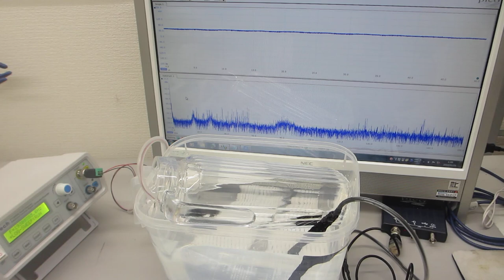樹脂・ガラス容器の音響特性を利用した超音波発振制御プローブを開発（共振現象と非線形現象を超音波の発振制御可能な超音波プローブの開発技術）